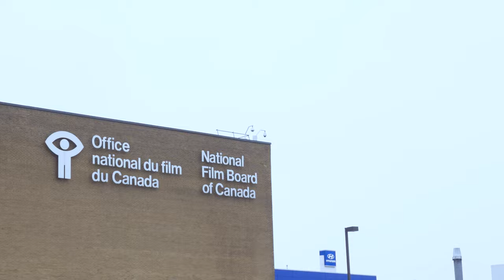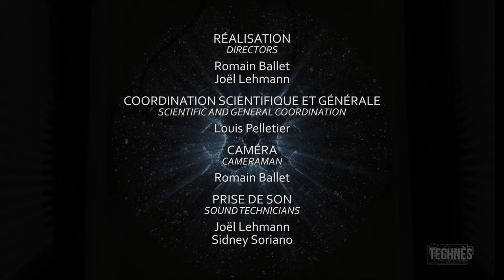Making of KYMA - Creation du concept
Making of du film pour dôme 360º "Kyma" (Philippe Baylaucq, 2017).

Capsule "Création du concept".
Réalisé les 20 Février, 7,31 Mars et 18 Avril 2017 à Montréal